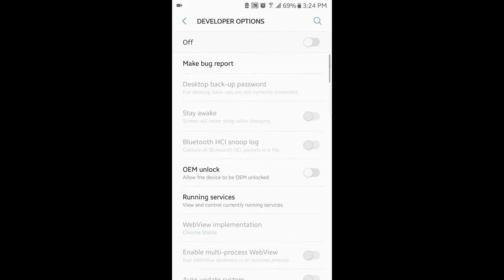How To Force Install Apps On Your SD Card 2020